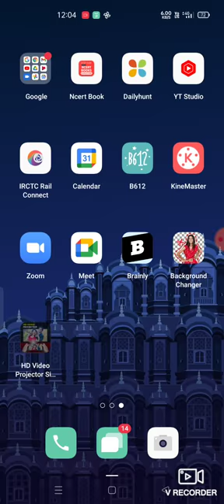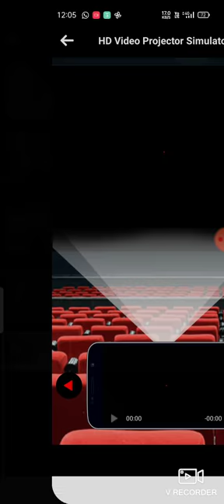HD video projector